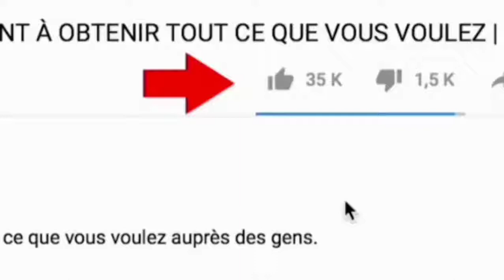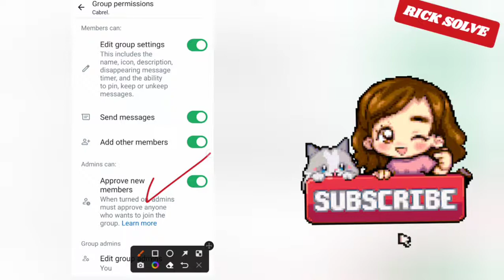How To Approve New Members On Whatsapp Group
Approve New Members On Whatsapp Group